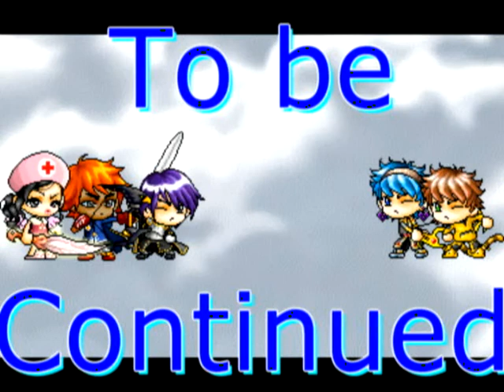Maple Movie - Friendship 1/3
Why are BeoWulf, iCritMax, CargoNet and Nyonu fighting each other? And what got Pendent to do with it? This is going to be a hard battle ...
Maple Movie - Friendship 2/3 comming soon!
(Not in your cinema, only on youtube! :] )